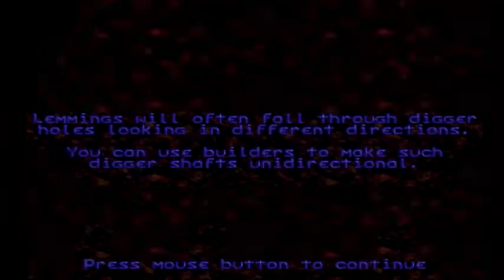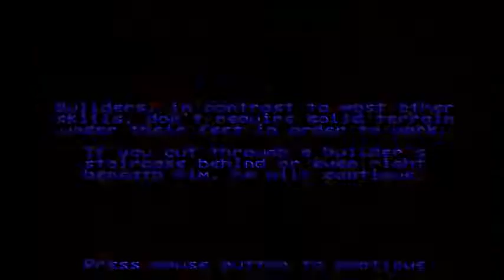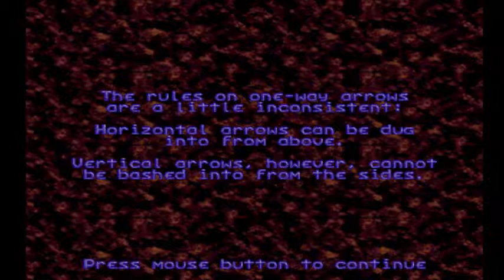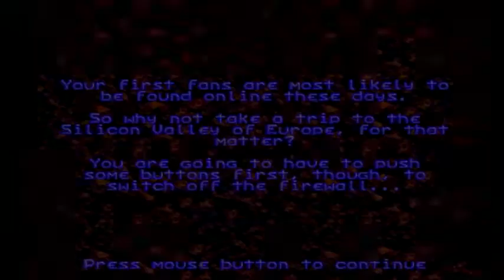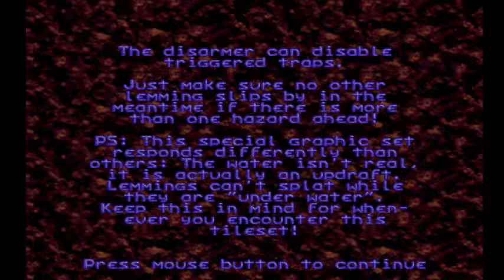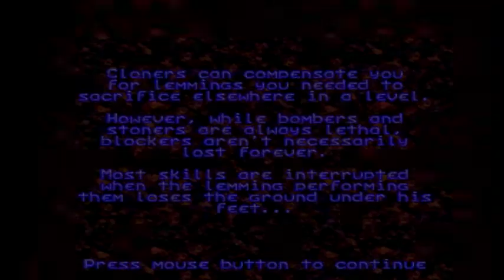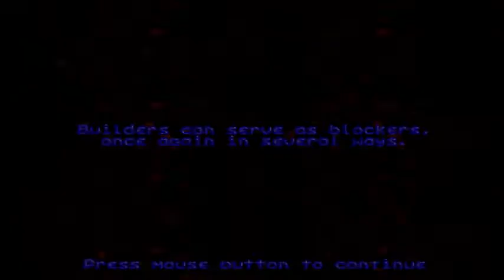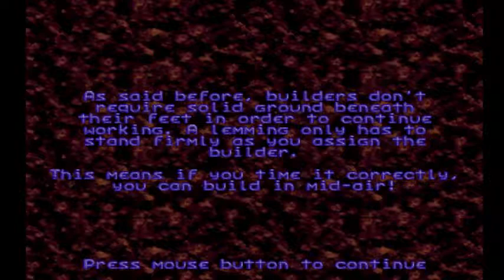Lemmings World Tour Part 2: in which Arty shows he is not a lover of seafood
Welp, this is just getting better and better ain't it? Octopi freak me out, so it's only fitting that level give me trouble.